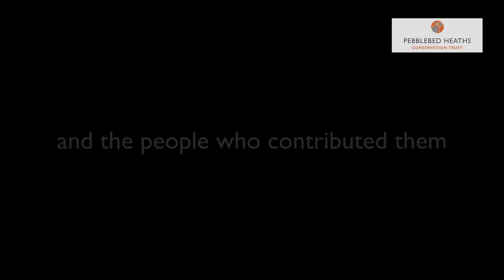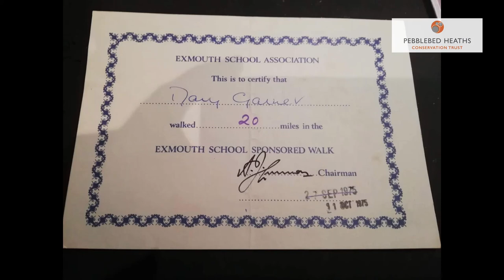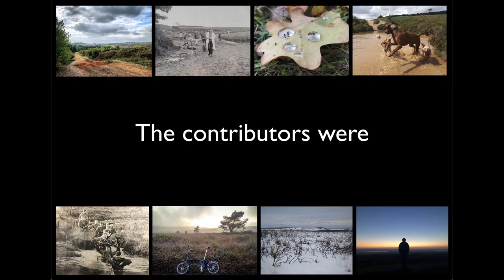Pebblebed Heaths NNR Launch Webinar | Clinton Devon Estates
The East Devon Pebblebed Heaths has received international acclaim after being presented with the much coveted declaration of National Nature Reserve.
The 1,160 hectare site makes up the largest expanse of lowland heath in Devon and will join a host of other National Nature Reserves (NNRs) across the UK.
NNRs are designated by Natural England and are acknowledged as rare and precious areas which protect some of our country’s most important habitats and the species which make them their home. There are more than 200 NNRs in England. The first NNRs were declared in the 1950s and today they support research, education and recreation, allowing people to enjoy and engage with our natural heritage.
The heaths have been dedicated for public access by Clinton Devon Estates since 1930 and largely come under its ownership. Since 2006 the site has been managed by the Pebblebed Heaths Conservation Trust which was set up by the Estate to promote, for the benefit of the public, the conservation, protection and improvement of the physical and natural environment of the heaths and the Otter Estuary.
Clinton Devon Estates is one of a new breed of private Estates making the commitment to NNRs, working closely with partners Devon Wildlife Trust and RSPB.